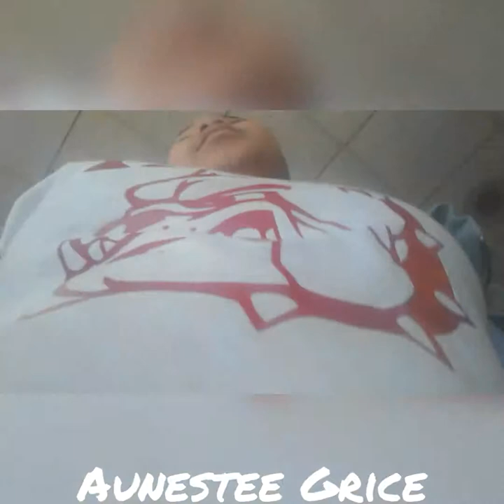Getting my nails done and more VLOG pt.1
This is pt.1 and make sure to WATCH the other ones